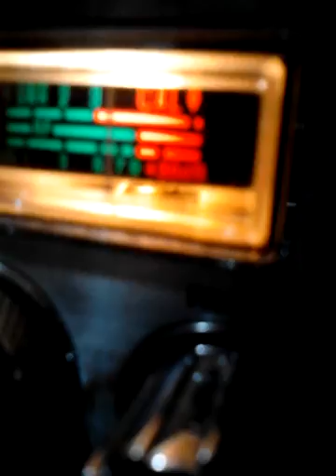February 9, 2014 10:11 PM